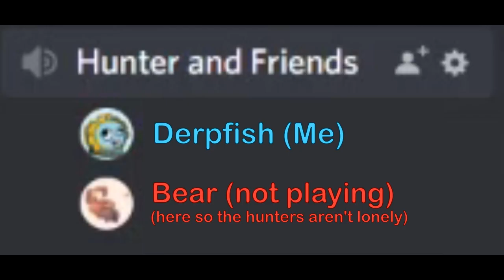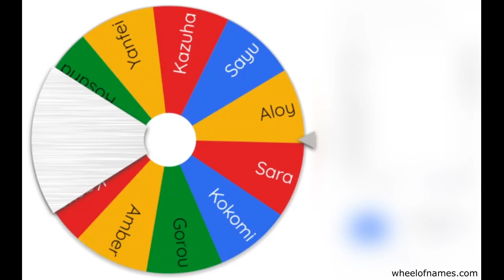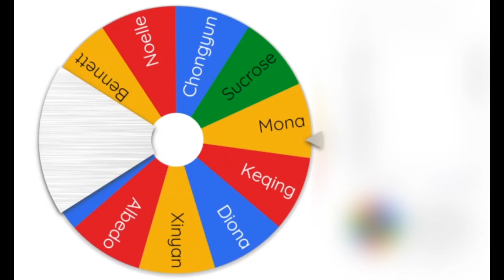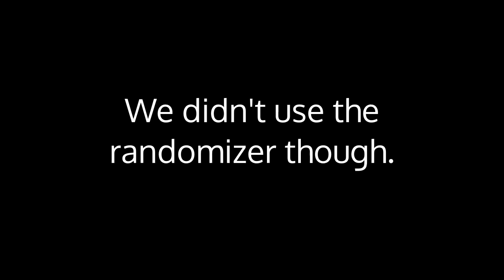We added gacha to Windtrace...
In Windtrace, you have the option of playing as any character from your unlocked roster. Your choice usually depends on if you like the character or need them for better gameplay, like running (tall characters) or hiding (short characters). To shake things up a bit though, me and my friends decided to randomize our characters in every round of Windtrace that we did, so that we would be forced to adapt to whoever we got. It was surprisingly fun, and I hope it shows!

What is Windtrace?
Windtrace is a four-player, limited time, Genshin Impact hide-and-seek minigame. One player is assigned as the Hunter, while the rest are assigned as Rebels. Rebels can disguise themselves as various types of furnishings and objects available on each stage, and it’s the Hunter’s job to figure out where the Rebels are hiding before the timer runs out. Rebels and Hunters each have their own special abilities for hiding and locating Rebels, respectively, such as invisibility for Rebels, or superspeed for Hunters. There is also a special powerup called the Favor, which only appears once per game, and grants a powerful ability to the player who picks it up.

Special thanks to: Mystic, Pansake, Hangryu, Tuna, and Bear for helping out with the recording!!

Super Mario Party OST - An Abundance of Minigames
Animal Crossing City Folk OST - 6 PM (Normal)
Qumu - Library Piano [Electro Swing Remix]
Animal Crossing New Leaf OST - Able Sisters
Super Mario Galaxy OST - Speedy Comet
Animal Crossing City Folk OST - 1 PM
Super Smash Bros. Melee OST - Break the Targets
Pokemon Black & White OST - Low HP
The Legend of Zelda: Breath of the Wild OST - Goron City (Day)
Genshin Impact OST - Happy Journey
FamilyJules - Slider (Super Mario 64) Cover

Outro: C418 Key Lofi Remix by Call Me Abee

Video Chapters:
0:00 Intro
0:34 Setting up the randomizer
1:00 First round - Kokomi
4:03 Second round - Noelle
6:52 Third round - Barbara (ft. annoying audio)
9:03 Bonus round - Aether (Rebel)
10:44 Bonus round - Aether (Hunter)
13:05 Outro

Description Tags (for the algorithm to like me, hopefully):
Genshin Impact Mobile Version 2.4 Enkanomiya Shenhe Yunjin Update 2022 Windtrace Prop Hunt Event Genshin Impact Windtrace Event minigame in coop co-op with friends in Discord Windtrace highlights funny clips